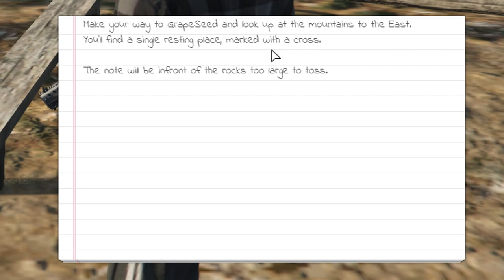THE SECRET MISSION | GTA 5 RP (Limelight Roleplay)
After getting contacted by an unknown number we meetup with some well suited individuals and start a mission. Hope you enjoy!!!
PC SPECS:
GPU: NVIDIA GeForce RTX 2070 SUPER
CPU: AMD Ryzen 9 3900X
RAM: G.Skill Trident Z RGB 32 GB (2 x 16 GB)
Motherboard: Asus ROG Strix X570-E Gaming ATX AM4 Motherboard
Power Supply: EVGA SuperNOVA G3 750 W 80+ Gold